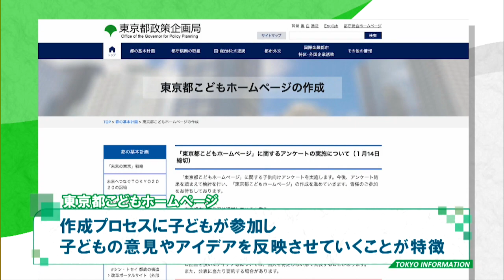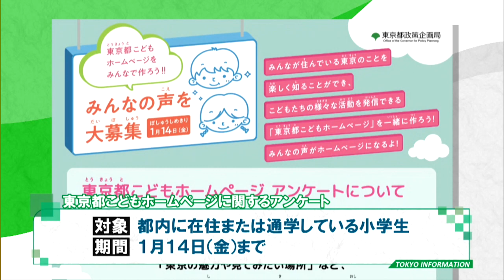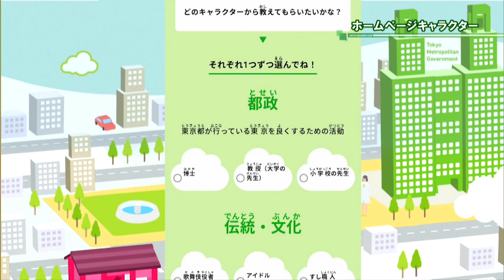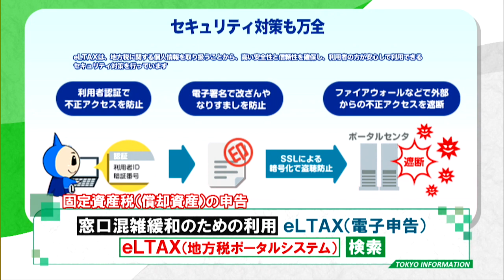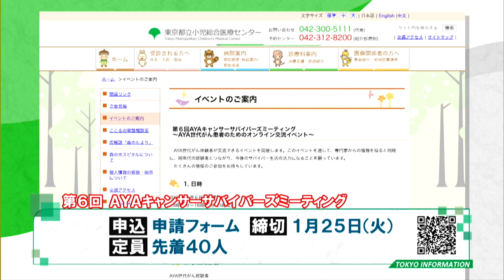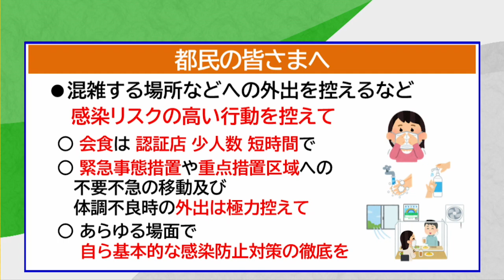東京インフォメーション 2022年1月11日放送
■“こどもホームページ”アンケート

■“23区内の固定資産税”申告月

■“AYA世代がん経験者”交流イベント